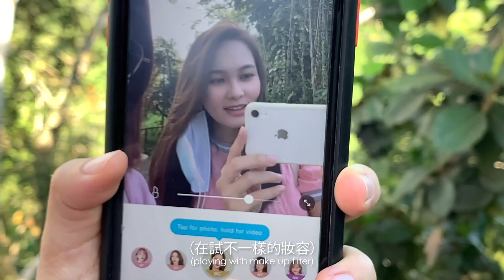Vlog | Life In Sabah ~ Cookie Baking, Morning Walk, Chinese New Year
happy chinese new year everyone!

Please enjoy the video & Stay safe wherever you are!

chocolate chips cookie recipe:
- soften unsalted butter 250g
- 1 egg
- wheat flour 310g
- cornstarch 60g
- chocolate chips 2 cups
(bake 150C @ 20min)